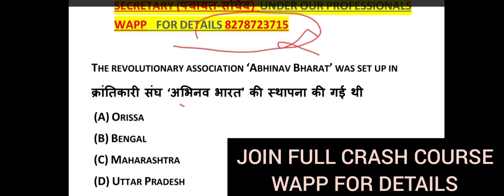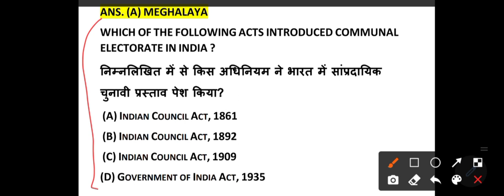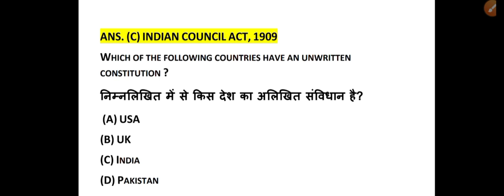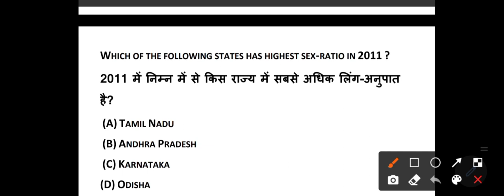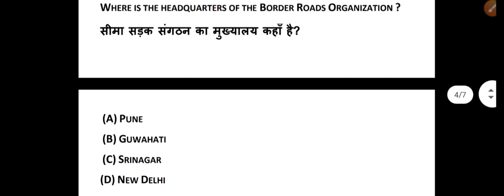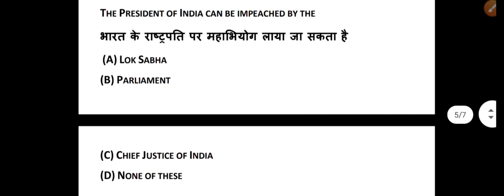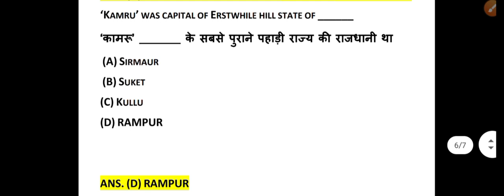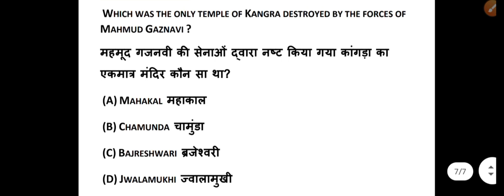HPU PANCHAYAT SECRETARY 2021 EXAMS || BEST 20 || हिमाचल प्रदेश यूनिवर्सिटी ऐसे प्रशन पूछेगी